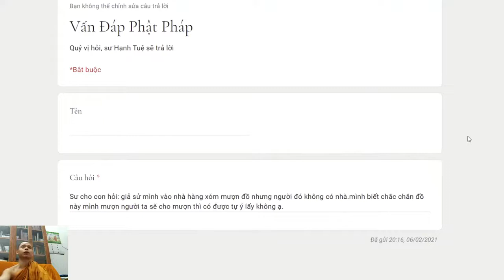336. Có nên tự ý mượn đồ người khác?